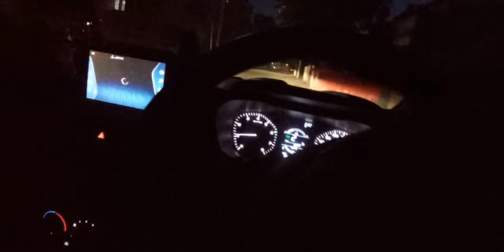wedding vlog : Frend ke shaddi